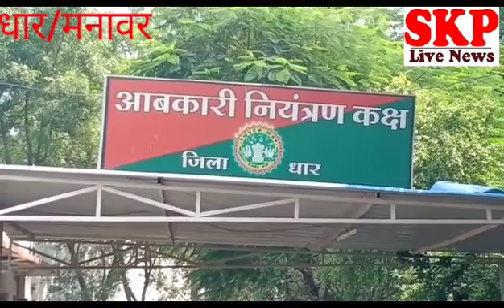जिला धार आबकारी विभाग के सयुंक्त दल ने देशी मदिरा बनाने की सामग्री जप्त कर 16 प्रकरण दर्ज किए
रेणु अग्रवाल
आबकारी धार ने पकडी  330 लीटर हाथ भट्टी मदिरा एंव 23500 किग्रा महुआ लहान जप्त कर 16 प्रकरण कायम किये गए*
आज दिनांक 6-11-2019 को श्रीमान श्रीकांत बनोठ ,जिला कलेक्टर,धार के निर्देश पर  तथा सहायक आबकारी आयुक्त श्री नागेश्वर सोनकेशरी के मार्गदर्शन में जिला धार आबकारी विभाग के संयुक्त दल द्वारा वृत्त मनावर  मे काली किराय  जाजमखेडी  , गुलाटी  मान नदी किनारे  एवं राजपुरा बाकानेर में अवैध मदिरा निर्माण रोकथाम  के लिए  बड़ी कार्रवाई की गई। जिसमे   330 लीटर हाथ भट्टी मदिरा  एवम 23500 किलोग्राम महुआ लाहन सेम्पल लेकर मौके पर नष्ट कर 7 आरोपीयो के विरुद्ध मध्य प्रदेश आबकारी अधिनियम 1915 की धारा 34 (1)(च) के 15प्रकरण एंव धारा 34 (2) का 01 प्रकरण इस प्रकार कुल 16 प्रकरण दर्ज किए गए  जप्त शुदा मदिरा एवं नष्ट किए गए लहान का बाजार मूल्य लगभग 1208000 है ।कार्यवाही में सहायक जिला आबकारी अधिकारी  जी. एस. राठौर, सी.एस.मीणा ,राजेश जैन, प्रशांत मंडलोई ,देवेश चतुर्वेदी सुनील भट्ट ,बसंती भूरिया, एवं आबकारी उप निरीक्षक एस.एन. सिंगनाथ    व वृत्त धरमपुरी, मनावर,मनोज अग्रवाल राज शुक्ला एकता सोनकर  अकांक्षा गर्ग व जिला धार का   संपूर्ण मुख्य आरक्षक व आरक्षक  स्टाफ शामिल रहा ।